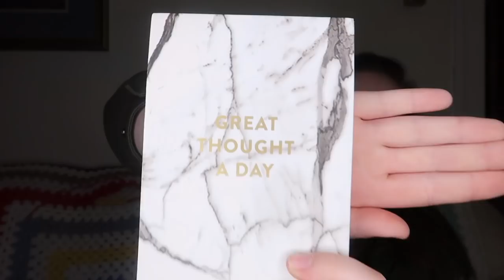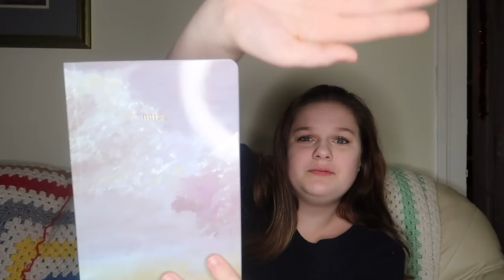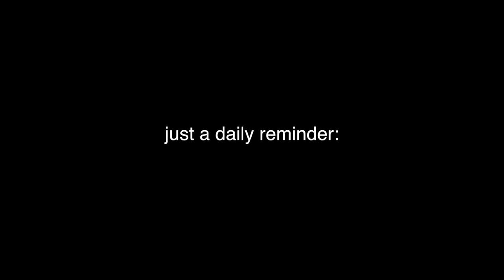Luxury Christmas haul - Gabriella edition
This was not meant in anyway to brag, just a fun video to film : ]

xoxo
Saint Evolution